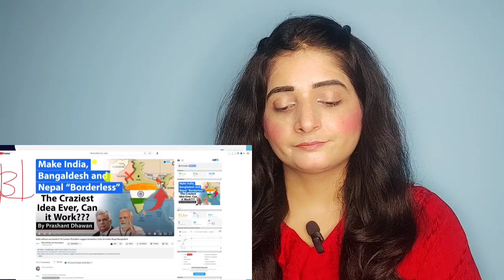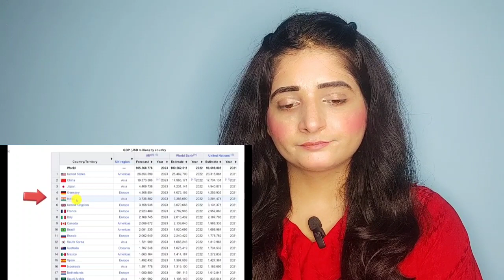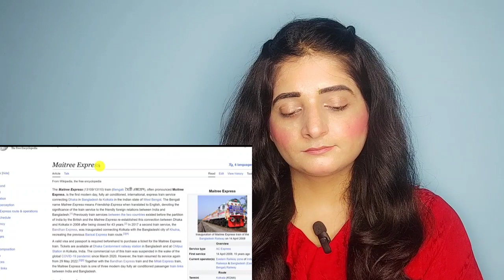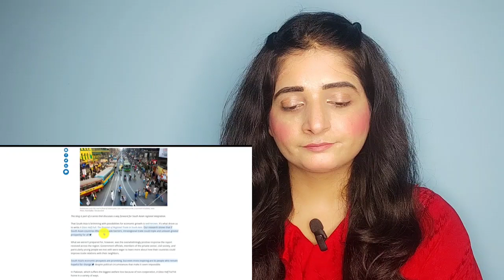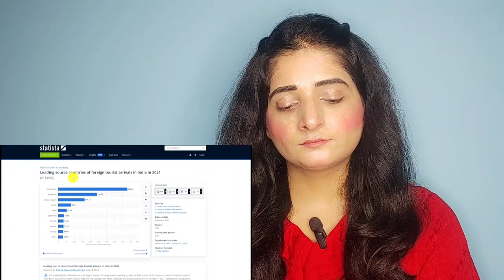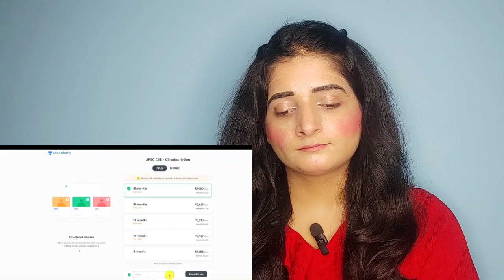বাংলাদেশ ভারতের কাছে ভিসামুক্ত সুবিধার দাবি জানালেও ভারতের কিছু নিরাপত্তা উদ্বেগ রয়েছে India On BD